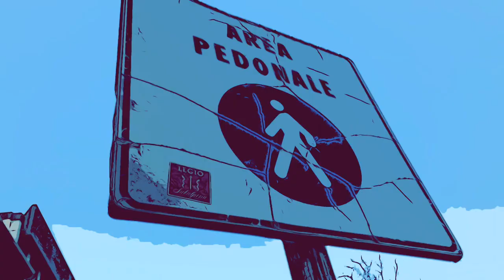Appartamento in vendita a Torino, Via Barletta, quartiere Santa Rita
"SCOPRI TUTTI I VANTAGGI DI ABITARE NEL CUORE PULSANTE DI SANTA RITA
Cosa ti aspetti dalla tua prossima casa

Ti sei mai fermato a pensare o addirittura a scrivere su un pezzo di carta quali sono le reali aspettative che vuoi soddisfare con l’acquisto della tua nuova casa?

Se non l’hai mai fatto, allora ti consiglio spassionatamente di metterti comodo sulla tua scrivania e di iniziare a scrivere ciò che vuoi, ciò che desideri avere, ciò di cui hai assolutamente bisogno di appagare con l’acquisto dell’appartamento che stai cercando.

Ovviamente non mi riferisco alla superficie, al piano o alla zona. Quelle sono sicuramente informazioni che hai ben chiare nella mente e che non hai bisogno di scrivere da nessuna parte.

Quello a cui alludo quando parlo di bisogni è legato alla posizione specifica della casa, a ciò che la circonda e a ciò che offre il territorio.

Via Barletta n.54 si trova nel cuore pulsante di Santa Rita.
Praticamente l’epicentro di tutti i più importanti servizi che questo quartiere iper popolato offre:
- la chiesa di Santa Rita è raggiungibile a piedi
- piazza Santa Rita dista non più di 30 passi dalla portina di casa
- numerose sono le fermate degli autobus che contornano l’isolato
- i negozi “sotto casa” (nel vero senso della parola) rispondono a qualsiasi tipo di esigenza:
- macelleria
- girarrosto Santa Rita (per l’appunto)
- McDonald’s
- giornalaio
- tabaccaio
- parrucchiere
- panetteria
- fruttivendolo
- farmacia. e potrei andare avanti ancora
svariate palestre ti permetteranno di rimanere in forma senza allontanarti troppo da casa tua
potrai portare a passeggio il tuo compagno a quattro zampe nel parco di Piazza d’Armi

Ecco se queste sono le leve, gli elementi fondamentali, che deve avere il territorio in cui hai deciso di trasferirti, allora bloccati perché la soluzione che cercavi ora è in vendita!

Le foto mostrano chiaramente le condizioni interne di questo appartamento che, nel corso degli anni, è stato mantenuto con cura.

Bene, cosa devi fare adesso?

chiama lo 011/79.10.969 e prenota il tuo primo appuntamento Domoria.
Si tratta di una consulenza personalizzata gratuita della durata di circa un’ora, in cui avrai tutte le informazioni specifiche di questa casa e durante la quale capiremo insieme se effettivamente questa sarà la casa che amerai.

Se stai cercando di acquistare la tua nuova casa ideale e per farlo devi prima vendere la tua, vai su e scopri come Domoria, grazie al suo esclusivo metodo di lavoro, può aiutarti a realizzare il tuo sogno!

"Lasciaci trovare la casa che amerai!"